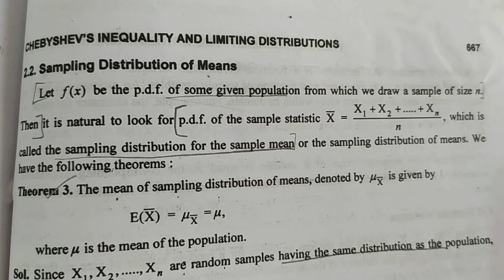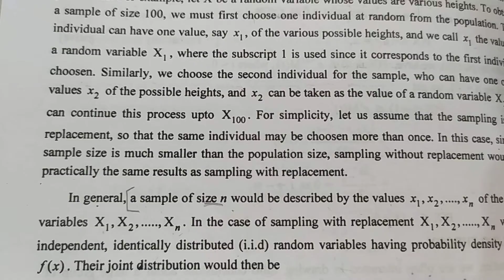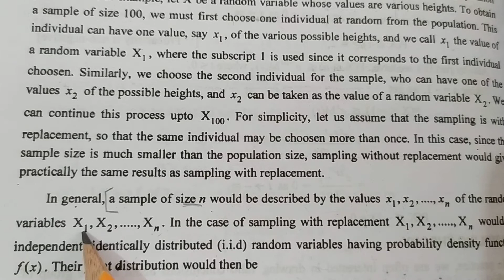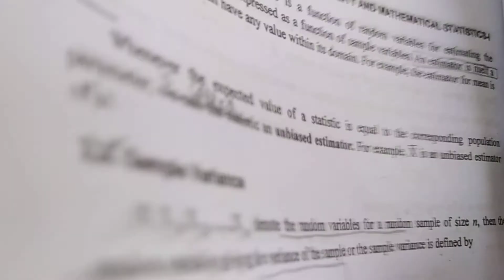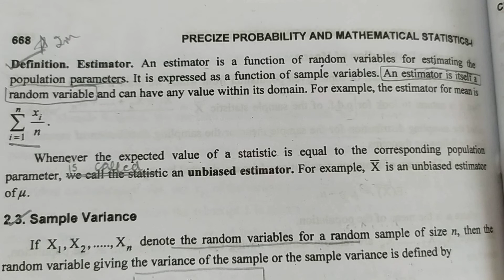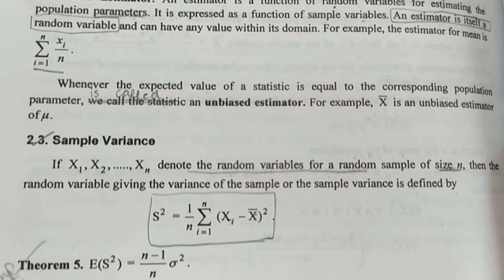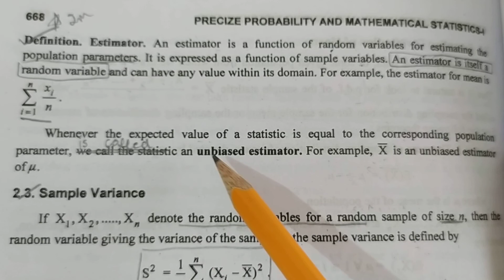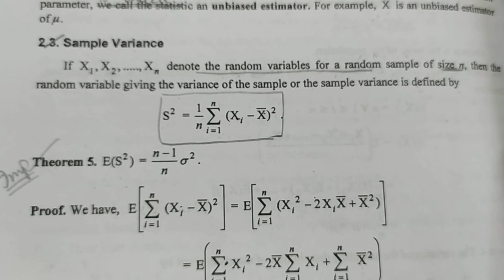4. Sampling Distribution of Means and Sample Variance in Hindi.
Sampling Distribution of Means and Sample Variance in Hindi.

➡️ Class : M.Sc.-ll Sem.lII,P.U.
➡️ Subject : Probability and Mathematical Statistics-I
➡️ Chapter : 15
       " Chebyshev's Inequality and Limiting Distributions "
➡️ Topic Name : Chapter 15 "All Solved Theorems, Examples and Questions"
➡️ Topic Covered In This Video : Precise Book (Dr. G. S. Sandhu)

1. What is Chebyshev's Inequality ?
2. What is Sampling Theory ?
3. What is Sampling Distribution of Means and Sample Variance ?
4. Concepts and Some Important Definitions of Sampling Theory.
5. How to Prove Weak Law of Large Numbers (WLLN).
6. How to Prove Weak Law of Large Numbers for IID Random Variables.
7. How to Prove Bernoulli Law of Large Numbers.
8. How to Prove De-Moivre's Laplace Central Limit Theorems.
9. How to Prove Lindeberg Levy Theorems.
10. Short Trick To Solve Numerical Questions of Chebyshev's Inequality in Probability and Mathematical Statistics .